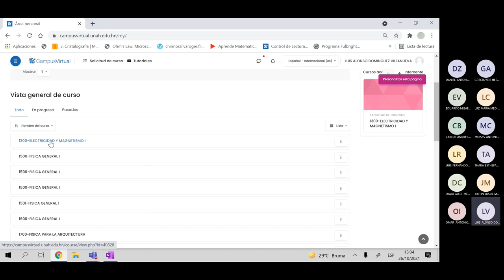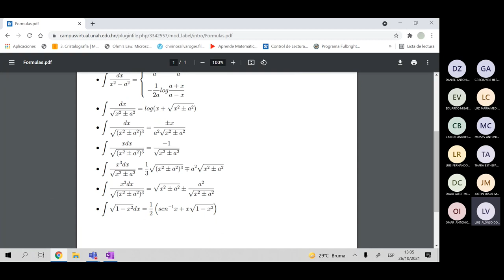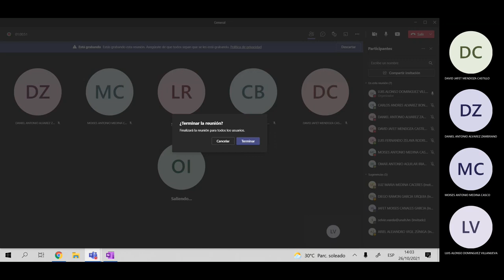Clase27 FS321 III PAC 26 10 2021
ELECTRICIDAD Y MAGNTISMO 1 DR DOMINGUES 3P 2021